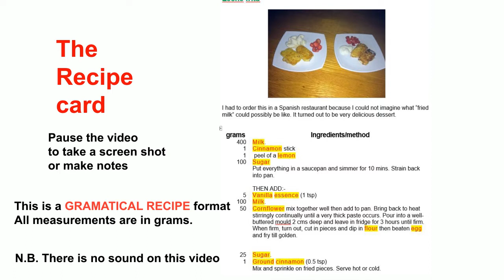leche frita (fried milk)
This is just one of many recipes in Grammatical Recipe format.
The only measurements are grams. The recipe is designed to fit a single page of a smartphone for easy use in the kitchen.
If you want more recipes or want to read about the background, format, most up to date version of recipes or method of transmitting recipes from computer to mobile devices at the click of a mouse, check the following link:-